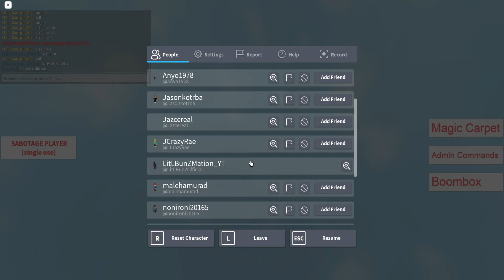S1 E18 ~The Ultimate Trolling: Part I~ • Terraplex - The Nether Dragon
This seems easy enough.